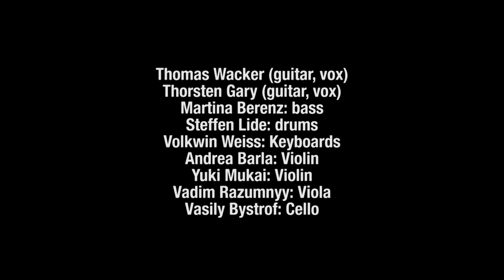Simon & Garfunkel Tribute meets Classic - Hazy Shade of Winter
Duo Graceland mit Streichquartett und Band - Live in der Stadthalle Gersthofen

Streicherarrangement Vadim Razumnyy
Mixed by Thorsten Kiefer
Filmed by Othmane - 1PeeT